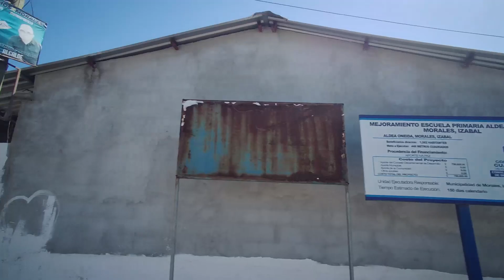Recorrido por ALDEA ONEIDA/ Morales Izabal.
Compartiéndoles un breve recorrido por Aldea Oneida aquí en Morales Izabal. Esperando sea de su agrado Y no olviden darle Like y compartir.